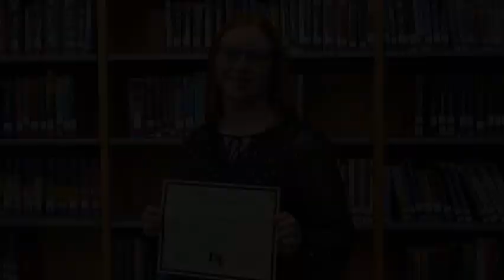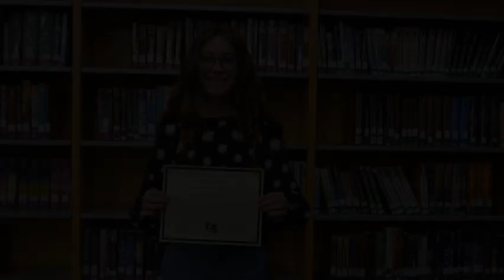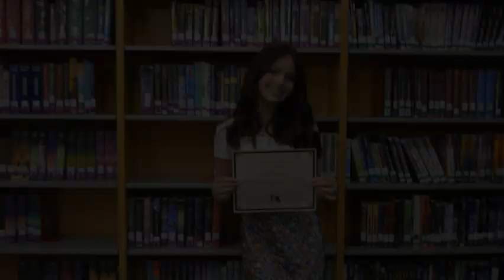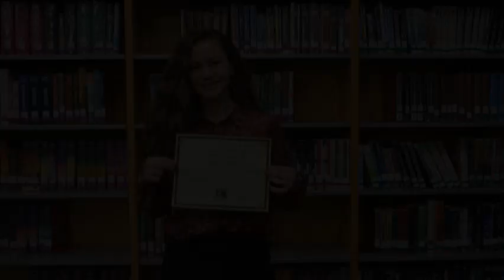Cimarron MS: 2021 EPS MS Honors Program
Here is Cimarron's 2021 Honor Society Program

An online version for an unprecedented year with an A/B schedule in the midst of a pandemic. Thank you for continuing to look ahead and rise above your present circumstances.